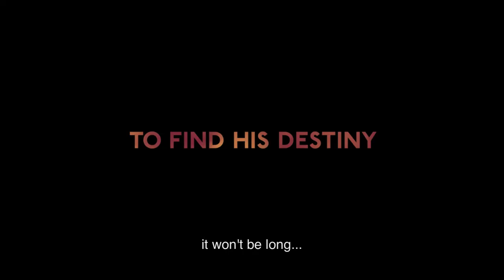Zama – Trailer – SFF 18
Leading Argentinian director Lucrecia Martel returns with an intoxicating comic thriller about a lowly official slowly going mad in a remote Spanish colony.